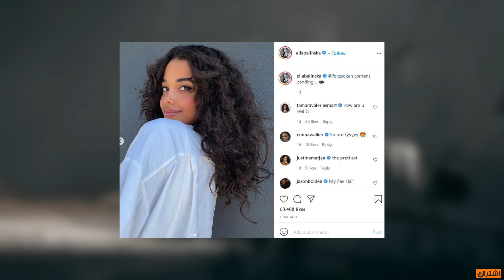ياساتر ياحدث بلايستيشن لو فعلا هذي اعلاناتهم !!! gta v الجديدة وانشارتد 5 وغيرها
توقع وتغطية لحدث بلايسيتشن القادم

للتذكير اليوم حيكون فيه بث على الساعة ١٠:٣٠ بتوقيت السعودية

تابعنا على تويتر : VGA4A@
تابعنا على إنستجرام : VGA4A
تابعنا على سناب شات : VGA4A
تابعنا على تيك توك : VGA4A